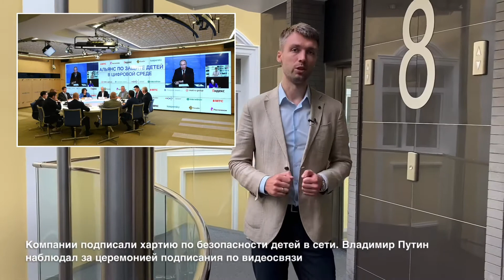Видеодайджест новостей АФК «Система» с 27.08 по 03.09.2021 г.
Сегодня в выпуске: результаты за второй квартал 2021 года, третья клиника по франшизе МЕДСИ и альянс по защите детей.